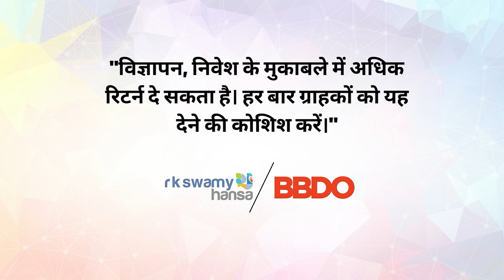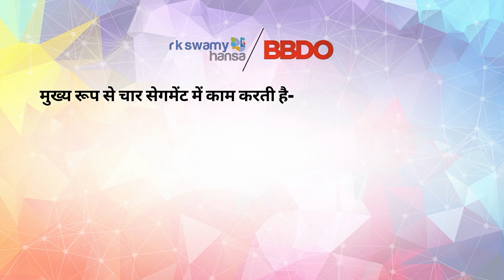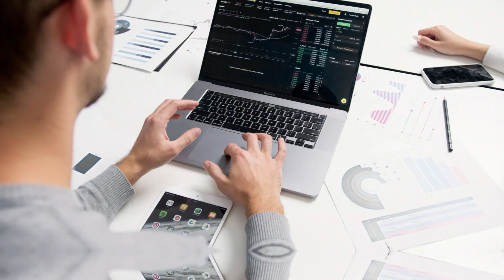RK Swamy IPO, Priceband, Ipo Size, Lotsize, Launch Date, IPO Analysis 2023 - IpoWatch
RK Swamy IPO is Chennai based India's First Advertising Agency Ipo which is going issue soon. RK Sway is going to file DRHP to SEBI soon. RK Swamy IPO Size would be around 500 crore.